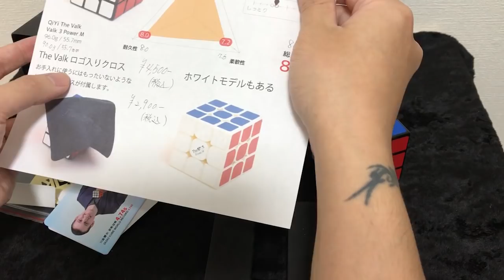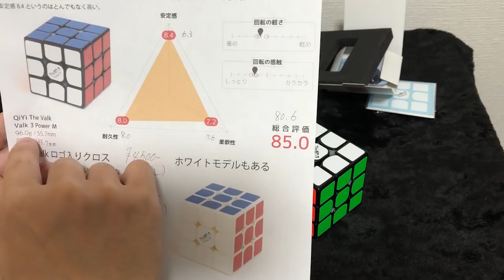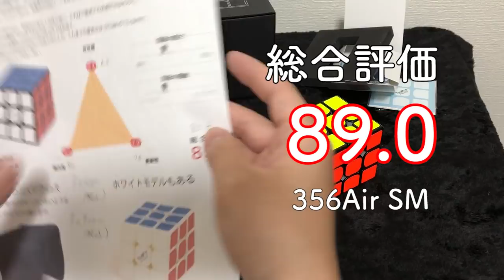【Valk3 Power M】Rubik's Cube徹底レビュー！回し心地など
【ルービックキューブ】QiYi 「Valk3 Power M」を購入しましたので、徹底レビューしてみました♪
僕の個人的な見解になってしまいますが、特に「安定感」に特化してるキューブだなと感じました(≧∇≦)
回し心地も良いですよ！